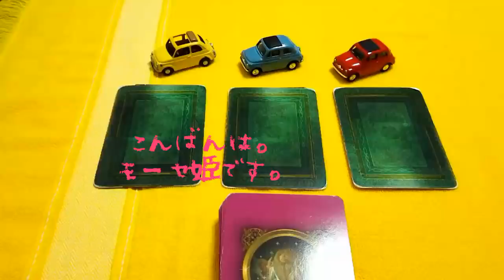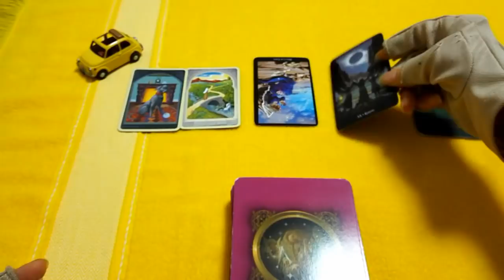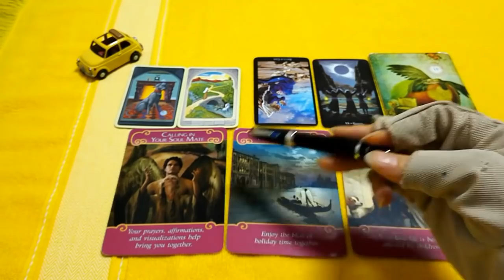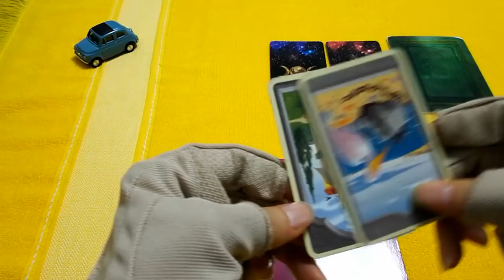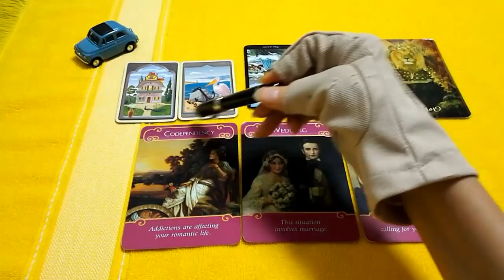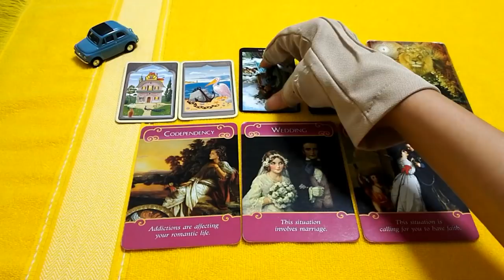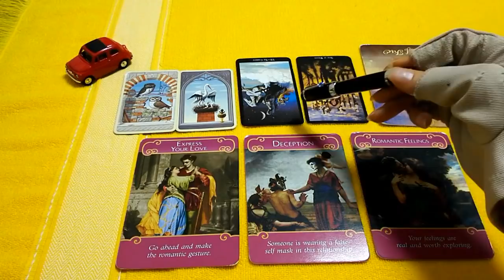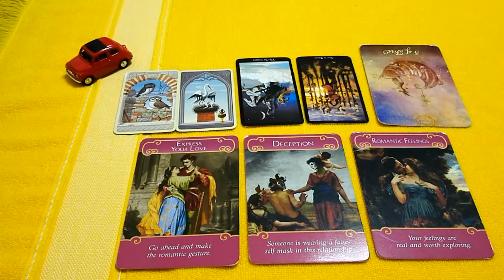🌠7/17🌠 💝結婚間近の人、両親への挨拶に緊張???💝 友達から恋人になる人も💝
こんばんは。モーセ姫と申します。

💝あの人の眠る前の気持ちシリーズ💝

🌼エンジェルカードを使っています。

出せません。

💌💌お知らせ💌💌

princess_mose_2222

 🌼毎日のメッセージアップしています🌼

🍍1🍍黄色の車🍍1:23 〜

🍍2🍍青の車🍍9:08 〜

🍍3🍍赤の車🍍15:54 〜